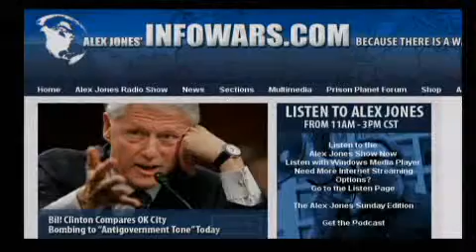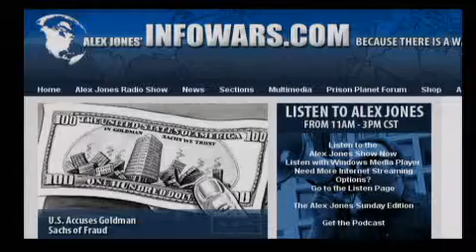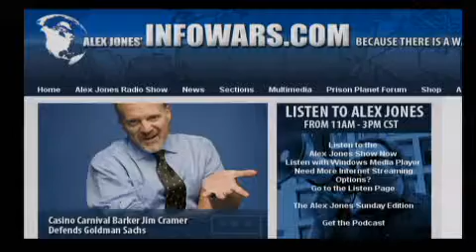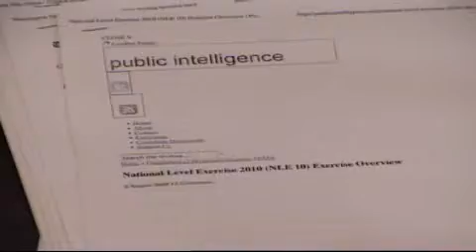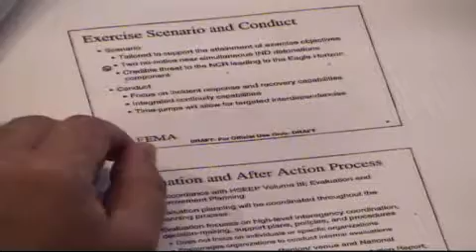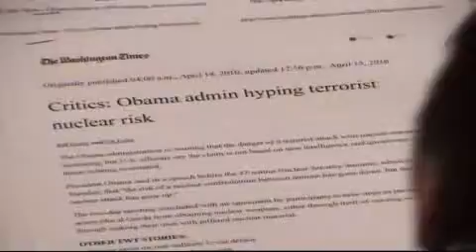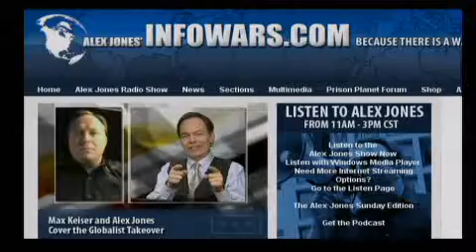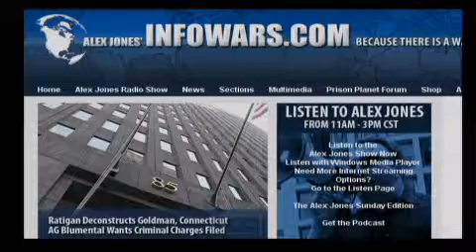The Alex Jones Show L I V E - April 18th 2010 - Part 7 of 11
Alex discusses how former president Bill Clinton has told CNNs Wolf Blitzer he is worried that anti-government rhetoric will lead to violence and another Oklahoma City. Is Clinton laying the groundwork for another false flag to be blamed on patriots?